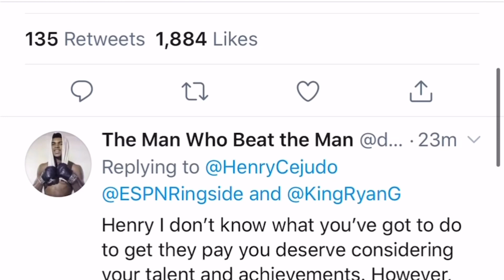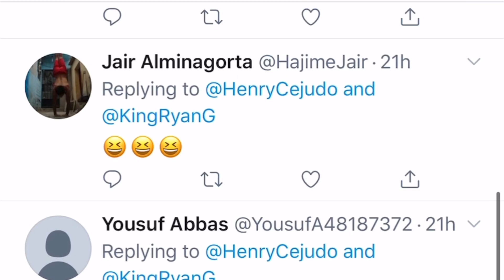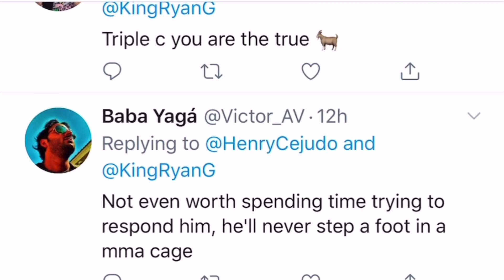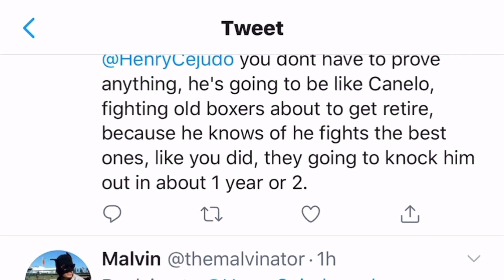Ryan Garcia vs Abner Mares May Happen Thanks To He rg Cejudo